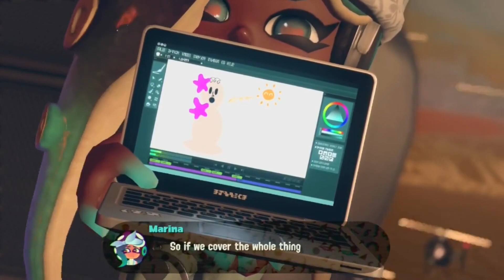All Boss Fights & Ending | Splatoon 2 Octo Expansion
~ TITLE ~
All boss fights and ending in Splatoon 2 Octo Expansion! Enjoy!

~ GAME INFO ~
Name - Splatoon 2
Developer - Nintendo Entertainment Planning & Development
Publisher -  Nintendo

~ VIDEO SECTIONS ~
Octostomp Redux 0:00
Revenge of Octo Samurai 5:01
Octo Oven XXL 8:47
Octo Shower Supreme 11:48
Brainwashed Agent 3 15:53
Commander Tartar 23:14
Ending & Credits 27:02
Agent 3 33:13